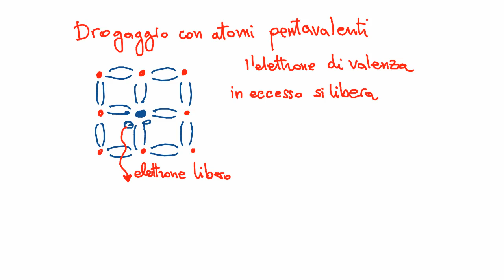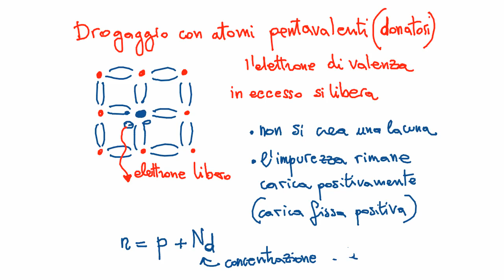Elettronica 2013 - Lezione 04 - Drogaggio nei semiconduttori - corrente di deriva-diffusione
Lezione dal corso di Elettronica per Ingegneria delle Telecomunicazioni, Università di Pisa